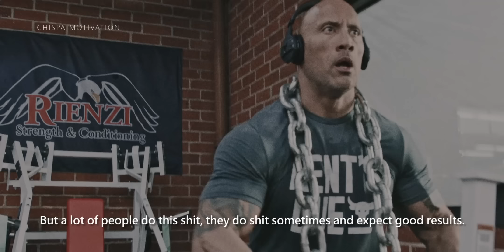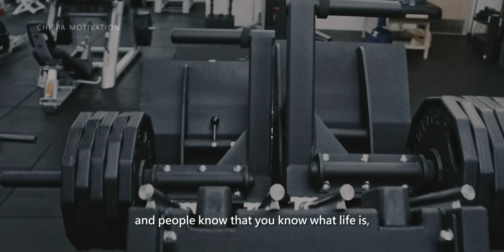BE CONSISTENT - Powerful Motivational Video for 2021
SPEAKERS:
Brandon Carter

Simon Sinek

Most images were taken from FILMPAC, Storyblocks and different Spec Commercials.